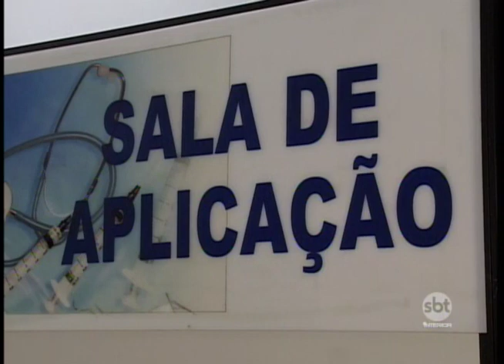ANVISA libera aplicação de vacinas em farmácias de todo o país